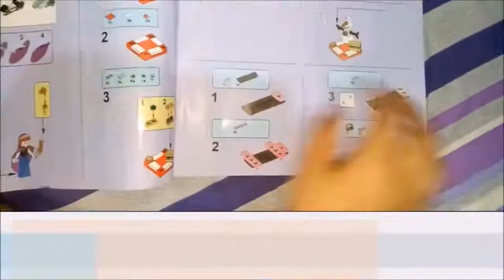Frozen Anna, Elsa and Olaf Lego Toy